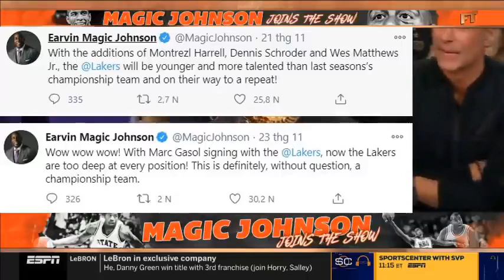Magic Johnson tells Stephen A Lakers are too deep at every position and on their way to a repeat!